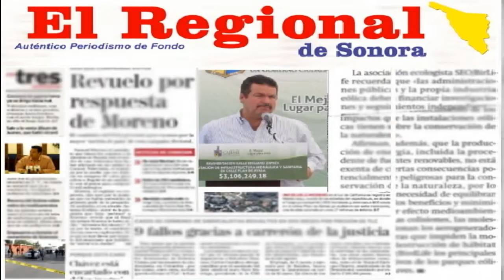Otorga DIF-Cajeme 20 becas a jóvenes de Preparatorias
Al reconocer el espíritu de lucha en los jóvenes ante los retos de la vida, la Presidenta del Sistema DIF-Cajeme, María Laura Riemann de Barro, entregó 20 becas económicas a  estudiantes del nivel de Preparatoria.
 El  evento fue realizado en las instalaciones de CIFA-DIF Norte,  la Primera Dama en Cajeme, estuvo acompañada del Director General de DIF, Martín Mendoza Cevallos y la Directora de CIFA-Dif,  Norma Angélica García Ortiz.

la Primera  Dama felicitó a los alumnos que forman parte del Programa de Atención a Menores y Adolescentes de Cajeme, (AMAC),  el cual los prepara para enfrentar a la vida al brindarles las herramientas necesarias para entender y evitar el Alcoholismo, las Drogas, la Depresión, el Embarazo en Adolescentes, Pandillerismo y Ansiedad, entre otros.
"A mí me gusta mucho hablarles a los jóvenes porque tengo hijos adolescentes, siento que los papás debemos educar en el amor y la unidad porque solo así puede alcanzar la felicidad completa", les manifestó la esposa del Presidente Municipal Manuel Barro Borgaro.
la Directora de CIFA, ,dio a conocer que se trata de un estimulo económico  que es de 800 pesos, que se entregará  cada seis meses para que la utilicen en sus gastos escolares y otras necesidades.
Al respecto, Mendoza Cevallos les expuso a los alumnos que le da gusto lograr este incentivo para ellos porque es la forma en que el Gobierno Municipal lo invita a seguir adelante en su superación y en la formación de buenos profesionistas, con la ayuda de sus padres.
 Por JesusPiñuelas.